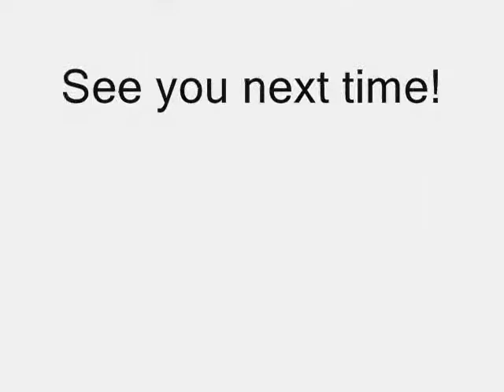Let's Play Chip & Dale Rescue Rangers, Episode 3: The End...?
In this episode, we make it to the final level of the map... but we make it there with, well, far too much time left in the video. What's really going on here?